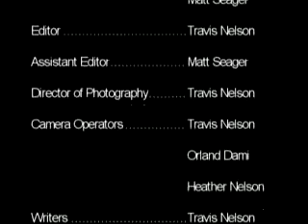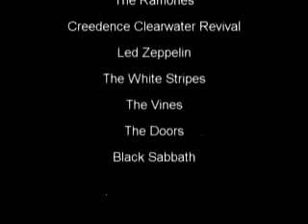Riding The Trojan Whorse Part 10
The last part. Hope you enjoyed.

And please bear in mind that we originally made this as a stand alone movie, we never intended it to be viewed in parts, so I had to split it up to upload it here on YouTube.